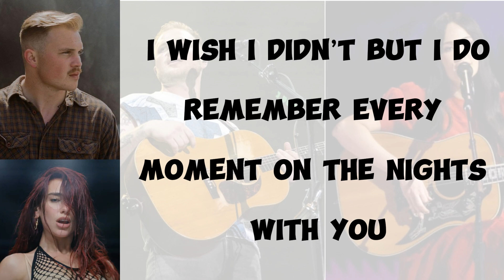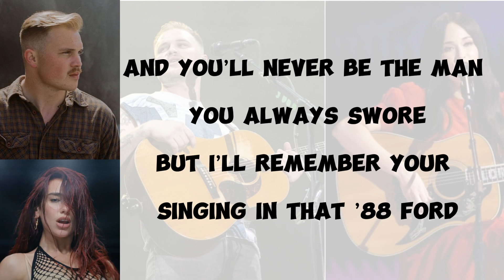Zach Bryan ft kacey musgraves I Remember Everything (official lyrics)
Zach Bryan - I Remember Everything ft kacey musgraves (official lyrics)

Lyrics
Rot gut whiskey’s gonna ease my mind
Beach town rests on the “drying” line
Labrador hanging out the passenger door
The sand from your hair is blowing in my eyes

Do you remember that beatdown basement couch
How your momma ran off and pawned her ring

A cold shoulder a closing time
you were begging me to stay till the sun rose
Strange words come on out of a grown man’s
mouth when his minds broke
Pictures and passing time you only smile like
that when you’re drinking
I wish I didn’t but I do, remember every
moment on the nights with you

You’re drinking everything to ease your mind
When in the hell are you gonna ease mine
And you’ll never be the man you always swore
But I’ll remember your singing in that ’88 Ford

Strange words come on out of a grown man’s mouth when his minds broke
Pictures and passing time you only smile like that when you’re drinking
I wish I didn’t but I do, remember every moment on the nights with you

Rot gut whiskey gonna ease my mind